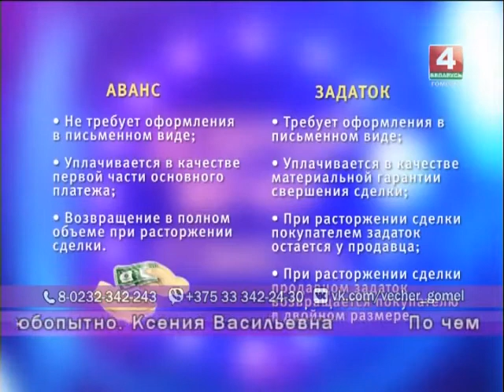Добрый вечер, Гомель! 08 12 17 Как распорядиться недвижимостью в предновогодние дни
Что происходит на рынке недвижимости в эти предновогодние дни?  По какой цене можно купить дом, квартиру  в декабре? Стоит ли торопиться с такой дорогой покупкой  до 31 декабря или лучше заняться этим в первые дни наступившего года? В прямом эфире обсуждаем важную тему: как распорядиться недвижимостью и раскрываем все секреты новогоднего убранства.

Гости в студии:
Олег ВОЛЬШТЕЙН, директор агентства недвижимости «Недвижимость. Линия Закона»
Светлана КУЧИНСКАЯ, нотариус
Светлана ВЫСОЦКАЯ, руководитель проекта «Modern Home»
Ирина МАКСИМЕНКО, директор магазина “Modern Home» в г. Гомеле